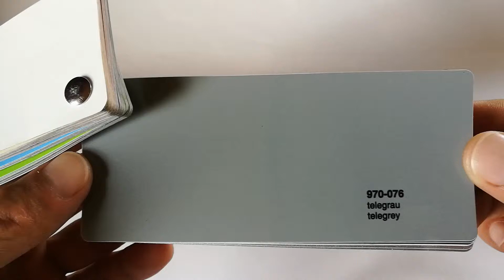ORACAL® Telegrey 970-076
ORACAL® 970RA Premium Wrapping Cast

• Multi-layered cast PVC film (110 micron)

• RapidAir® Technology (blisterfree application, microchannels)

• For car wrapping